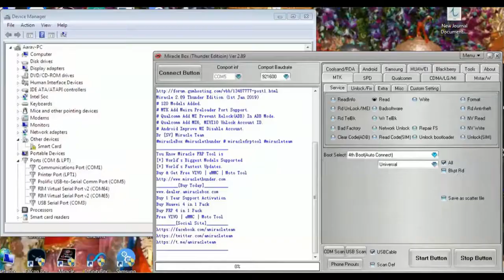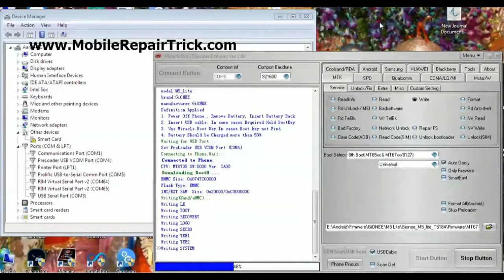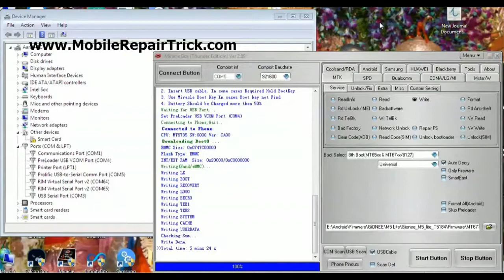How to Update Gionee M5 Lite by Miracle Thunder